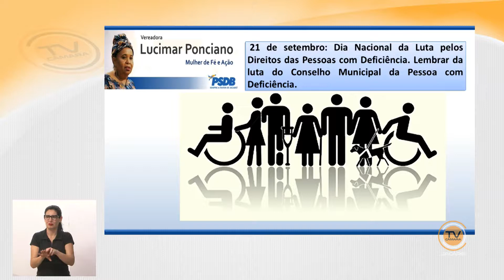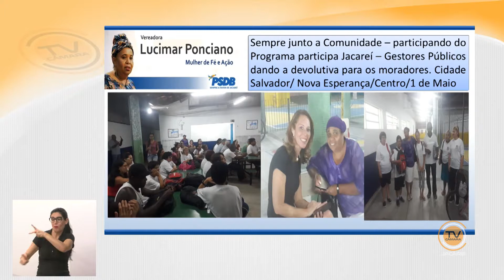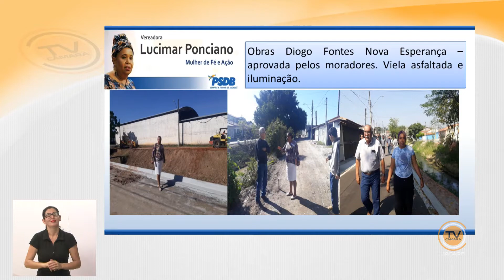Tema Livre – Vereadora Lucimar Ponciano (PSDB) 18/9/2019